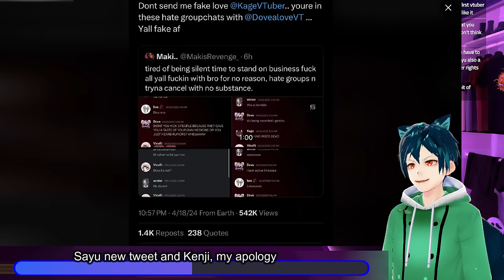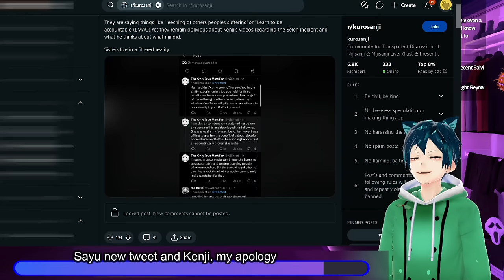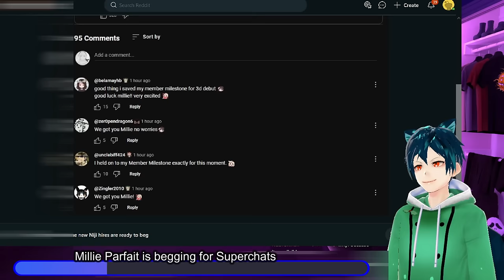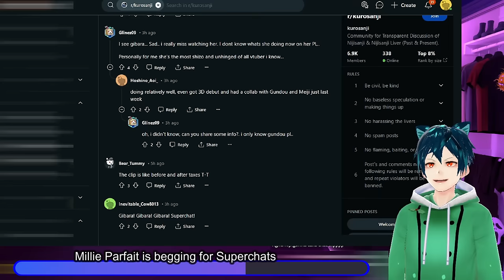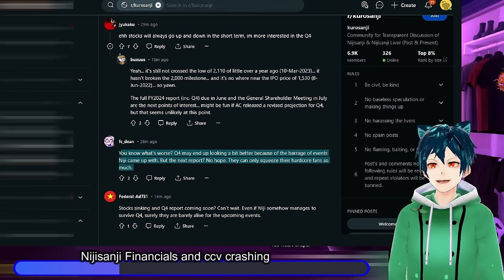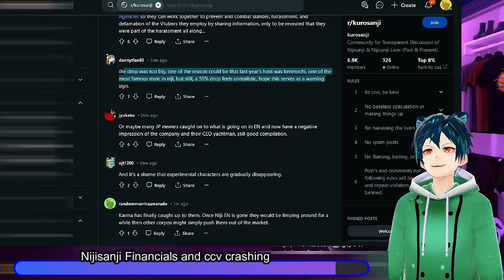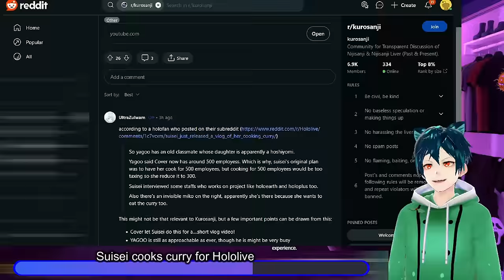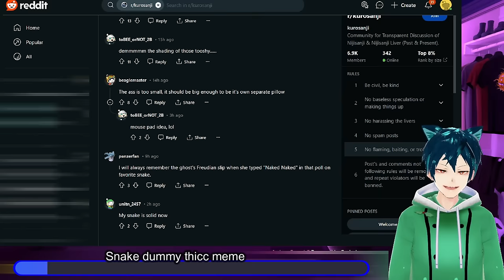Millie Begs for money. Suisei cooks for Hololive, Sayu last word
Another day, another Nijisanji mess. In this video we will go over Sayus last take on the Kenji drama, my clarification on my stance, and move on to other niji news

the next big story is Millie Parfait begging for Money from her fans, and members for her 3d Live

We also have Suisei being able to cook for 300 hololive staff, and miko sneaking in.

what do you think about these stories?

0:00 intro
00:22 Sayu new tweet on Kenji, my apology
07:30 Millie Parfait begging for superchats
12:12 Nijisanji Financials and ccv crashing
15:31 Suisei cooks curry for Hololive staff & yagoo
19:30 Snake dummy thicc meme
20:19 Comment, like, sub and have a great day